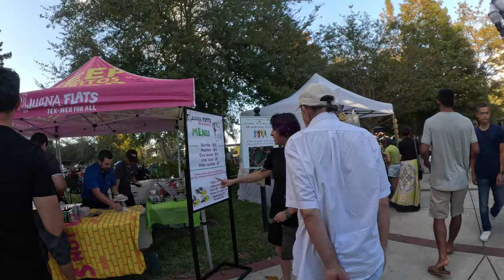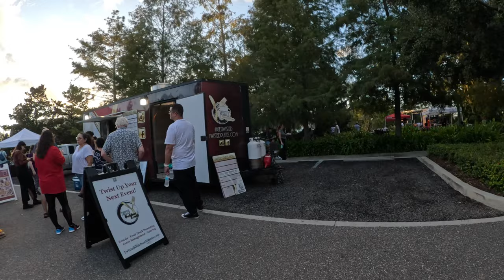Casual Street Photography | Leica Q2 Monochrom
Hey there, Beautiful People! Found myself at a Latin Jazz and Art Festival in Casselberry, FL. Decided to use my Leica Q2 Monochrom since it was getting late and I'm pretty happy with the pics.